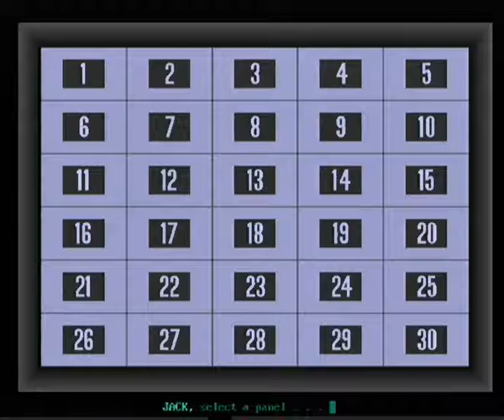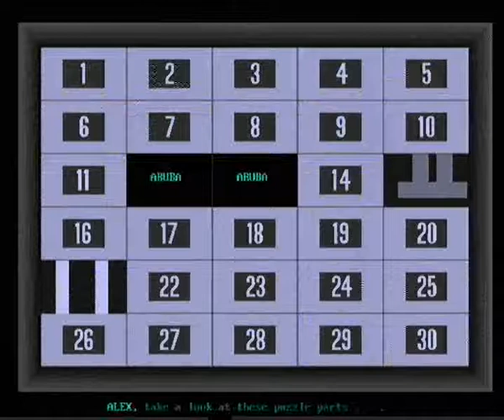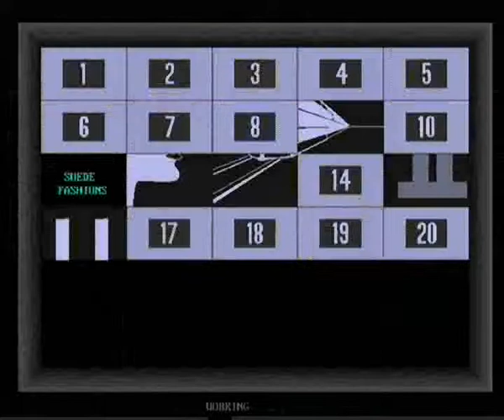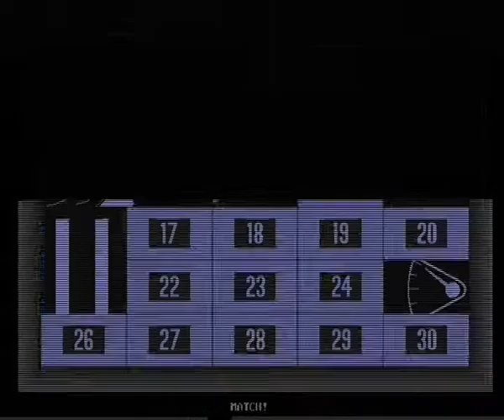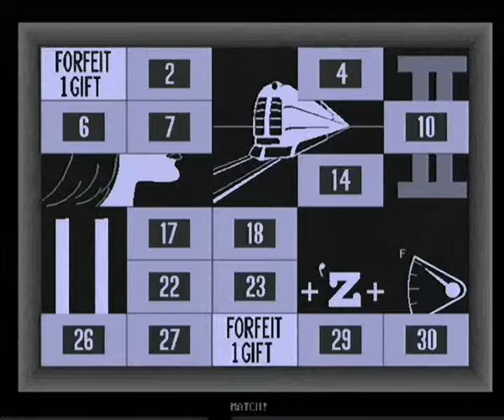My Concentration PC Game #325